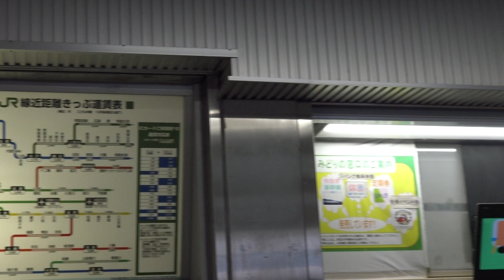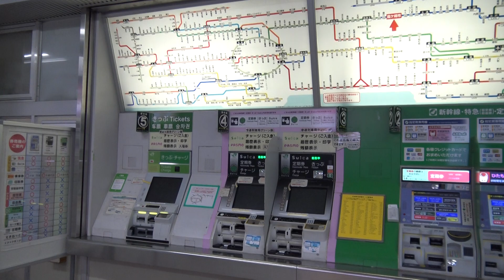ついに上貼りシールが剥がされて龍ヶ崎市駅の名称が登場した佐貫駅改札の券売機上にある路線図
ついに上貼りシールが剥がされて龍ヶ崎市駅の名称が登場した佐貫駅改札の券売機上にある路線図です。
2020年3月に龍ヶ崎駅に駅名改称する常磐線の佐貫駅は、これまで改札の券売機上にある路線図には「龍ヶ崎市」と記したアクリル板の上にシールで「佐貫」の表示が上貼りされていましたが、
駅名改称まであと数日となったこの日は、ついにとうとうシールが剥がされ、赤い枠に白抜き文字となる横書きで、新駅名の龍ヶ崎市の文字が登場しています。